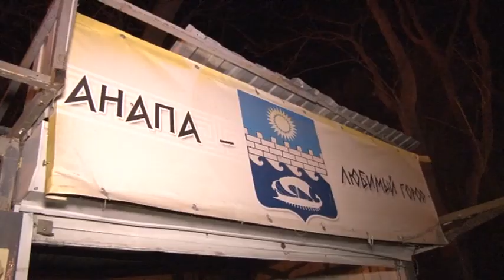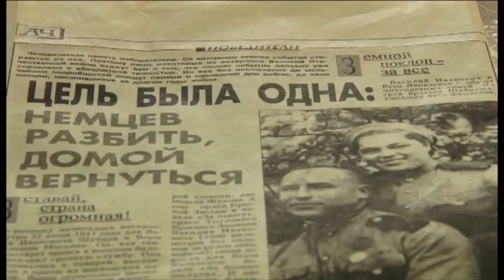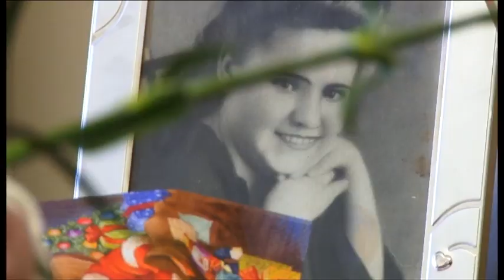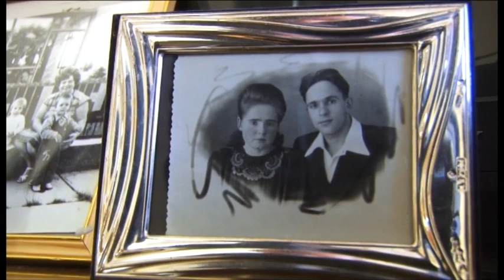Новости "Анапа Регион" от 14 апреля 2015 года